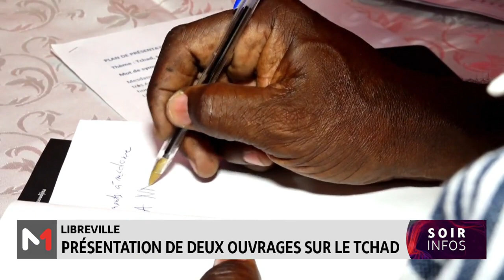Libreville : présentation de deux ouvrages sur le Tchad